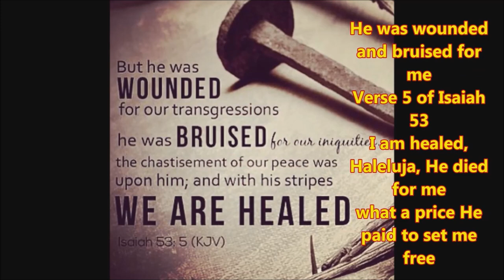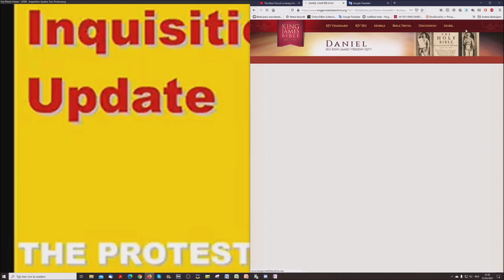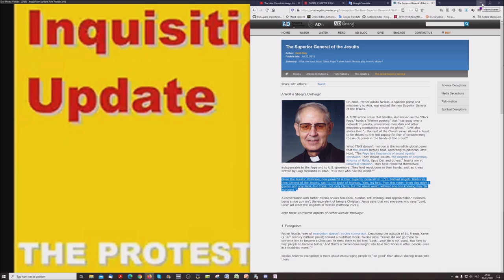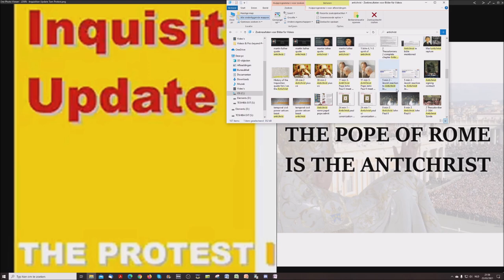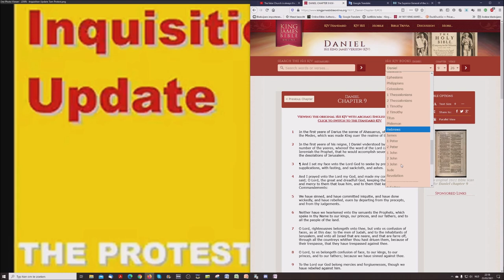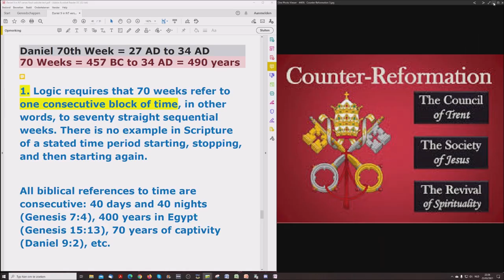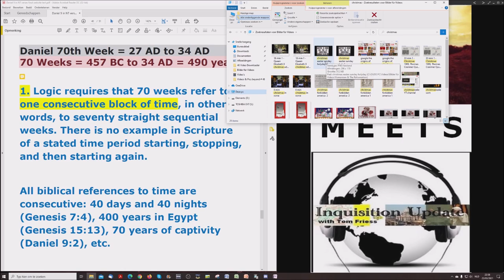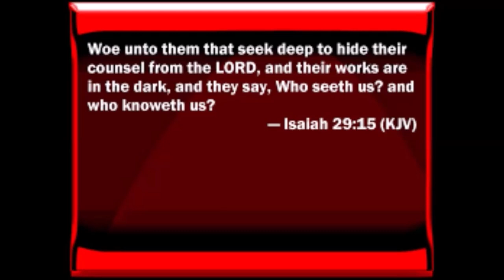… Jesus Is The Christ And The Papacy Is The Antichrist!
In 1720, Michael Angelo Tamburini, then General of the Jesuits, said to the Duke of Brancas, “See, my lord, from this room—from this room I govern not only Paris, but China: not only China, but the whole world, without any one knowing how ‘tis managed.”

Welcome to part 22 of this study with Tom Friess from Inquisition Update as my Co-Host is to prove beyond any doubt that the New Testament is witness of the complete fulfilment of Daniel's 70ieth week by our Lord Jesus Christ 2000 years ago. This study is done so YOU read the Bible for yourself and measure the words uttered by us against the Bible and so confirm FOR YOURSELF that the Bible is correct when it teaches, historically, the fulfilment of Daniel 9:24-27. There is NO Future fulfilment of ANY Part of this Prophecy!